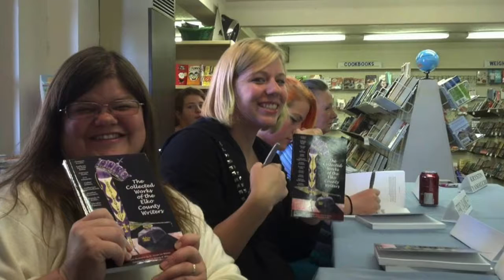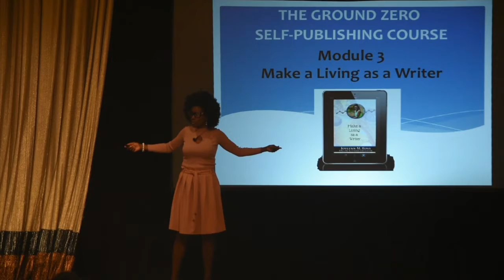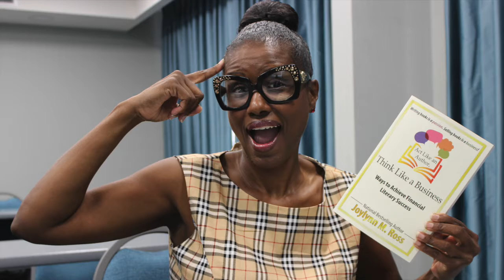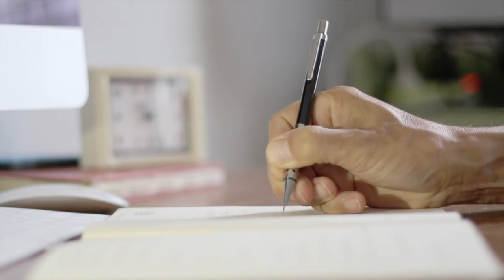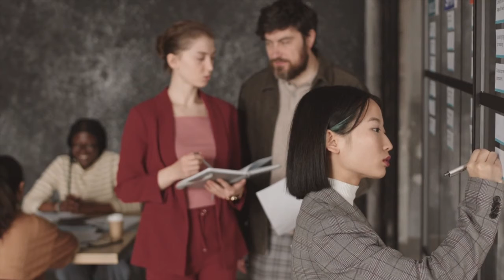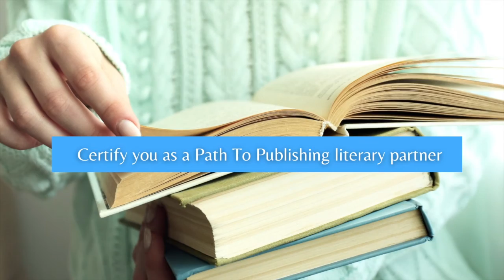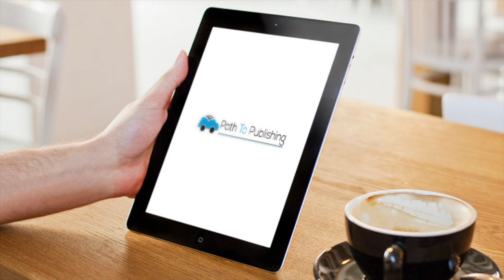How to Become a Paid Literary Consultant and Literary Educator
As part of its commitment to excellence, Path To Publishing wishes to become known for the education of the literary leadership of tomorrow, whether those leaders are authors, consultants, instructors, or publishers.

Literary Consultant Training:
Path To Publishing Verified Literary Consultants, having gone through the publishing process, seek to act as guides for those who want to publish a book or build a book business. Path To Publishing Verified Literary Consultants are literary experts and professionals actively doing - and succeeding at - what they teach their clients to do.

​Path To Publishing Course Instructor (Literary Educator) Training:
Path To Publishing Certified Course Instructors have been on the consultant side of the business as well as the published author side of the business and are experienced enough to be able to instruct both. Sure, Path To Publishing Certified Course Instructors follow a certain curriculum, but it isn’t some old outdated text book, and it certainly isn’t a cookie cutter, one-size fits all service. Our strategies, resources, and curriculum are constantly updated, bringing in what’s fresh and relevant, getting rid of anything that hasn’t been beneficial to past clients, and may not fit the goals and visions of current clients.

​Literary Leadership Training & Mastermind:
This leadership training is for anyone, whether published or just beginning to consider the publishing path, who finds themselves in a leadership role as a parent, educator, author, consultant, entrepreneur, etc. The focus of the program is to help you develop a vision and a strategy for implementing it while assisting you in building your relationship skills while leveraging community-based solutions and collaborative ventures. A one-month Literary Leadership Training & Mastermind is a mandatory part of both the Path To Publishing Verification and Certification program.

Verification and Certification Benefits:
-You can work your own hours
-Set your clients up for success
-Receive in-take/discovery questionnaires, script for calls, information to ask to customize client’s programs to meet their immediate needs and long-term goals, and other templates
-Tools and resources to give your clients freedom, empowerment, and massive transformation
-Mentorship holding you accountable to complete the program and take on your first client

Pre-Qualifications:
-Published author. It doesn’t matter which path to publication you chose, as long as you are a published author
-Required to get professional insurance
-What you receive upon completion: Certificate and digital badge
-Annual renewal requirement: Retreat/meeting in-person or virtually

If you are truly ready to take your literary endeavors to the highest of levels and standards by partnering with one of the most trusted names in literary service providers and educators, then email to request and complete the Certification and Verification application. Path To Publishing has assisted thousands of authors, publishers, literary consultants, educators, and coaches build, sustain and grow their literary businesses. Allow us the honor and privilege of adding you to the list.

for more information about the benefits and features of the program.